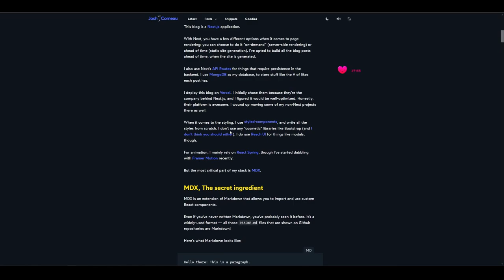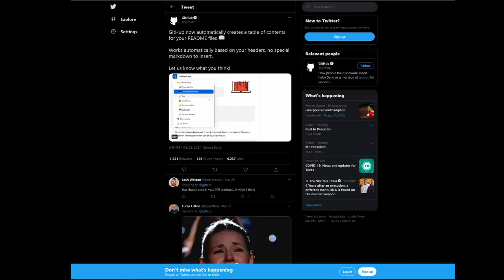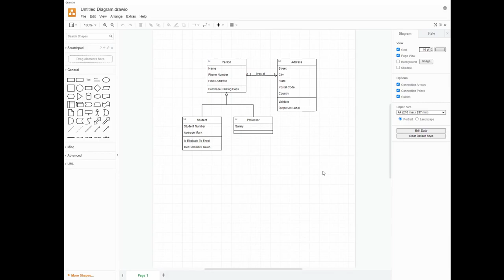Invest In Your Documentation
Let's talk documentation!

It often sucks...well, writing it at least. It's amazing when you need the answer to that one problem, and you'd rather not be stuck debugging, researching, and reliving the same battles for 3 weeks. In this video I discuss a few pointers for how I try to write better documentation.

or you can BuyMeACoffee!